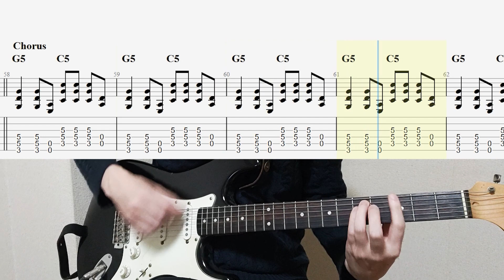Nirvana - Molly's Lips Guitar Cover with Tab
This time, I played Nirvana's "Molly's Lips" on guitar.